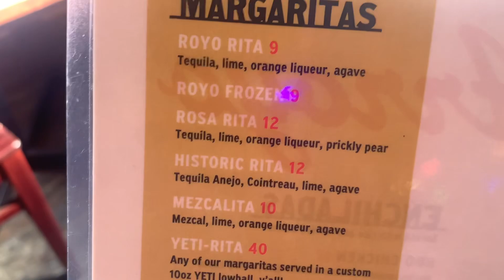El Arroyo Mexican Restaurant Austin, TX 4/29/24 Yum-O!